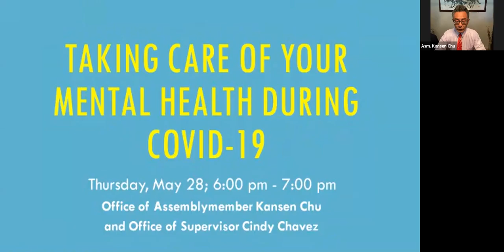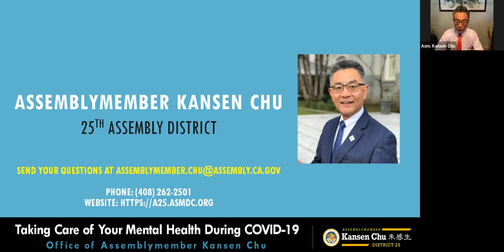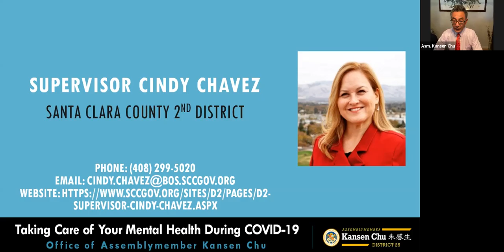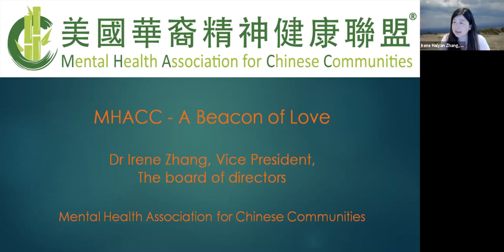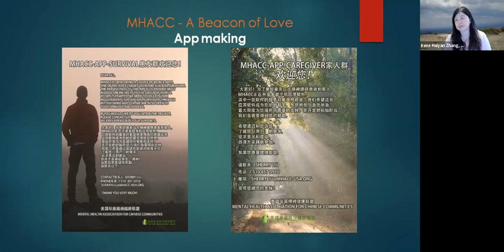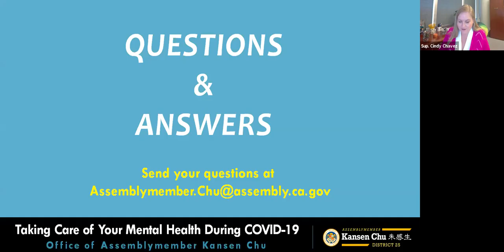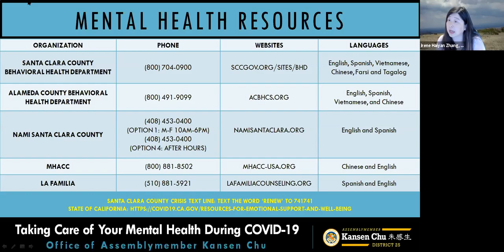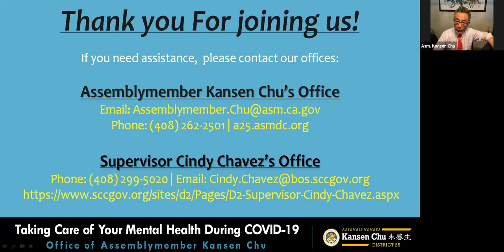Taking Care of Mental Health During COVID-19